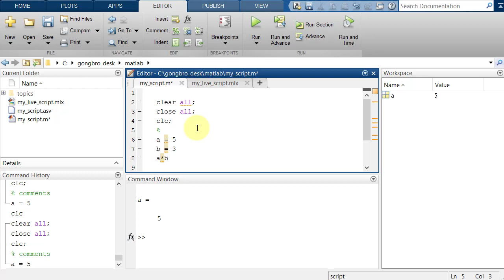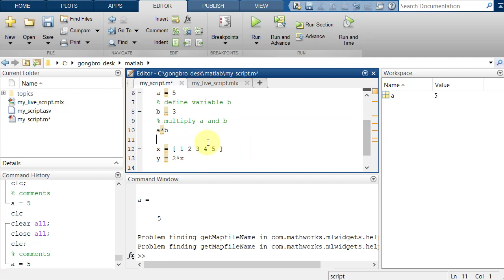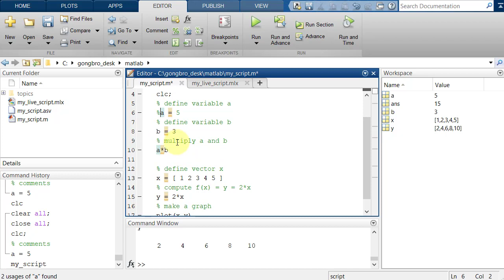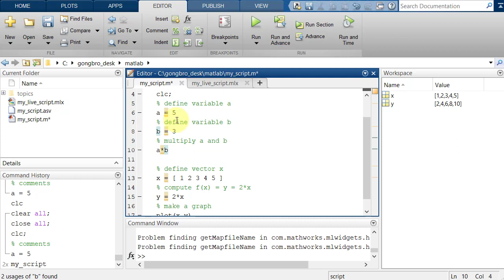매트랩 (MATLAB) 1-03b - 주석 comments 달기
안녕하세요 공브로 입니다!

매트랩에서 주석 comments 사용에 관해 배워보겠습니다.